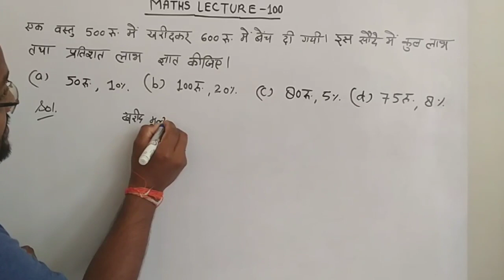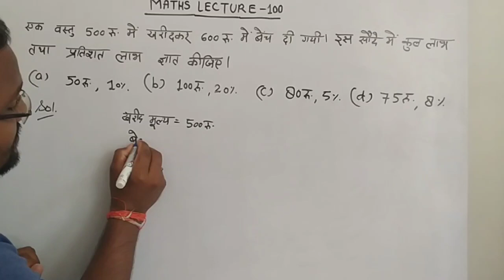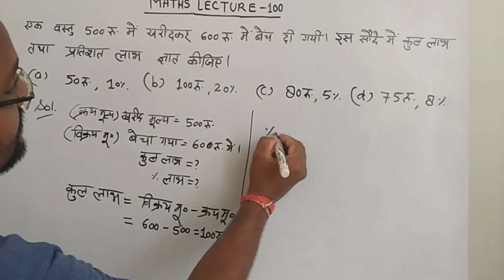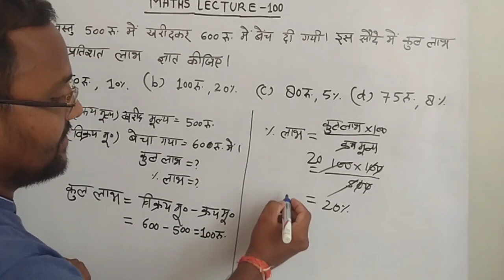एक वस्तु 500 रु. में खरीदकर 600 रु. में बेंच दी गई। इस सौदे में कुल लाभ तथा प्रतिशत लाभ ज्ञात कीजिए।